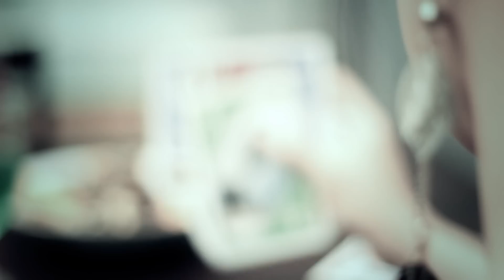NATALIA TITIK NODA (MUSIC VIDEO)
Artist : Natalia
Title : Titik Noda
Director : Anggi Bramantya
D.O.P : Rahmad'cmad'Sri Prayogo
Editor : Rahmad'cmad'Sri Prayogo